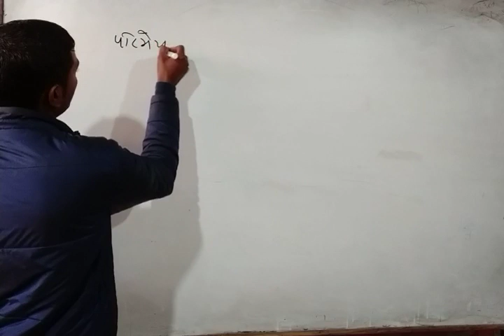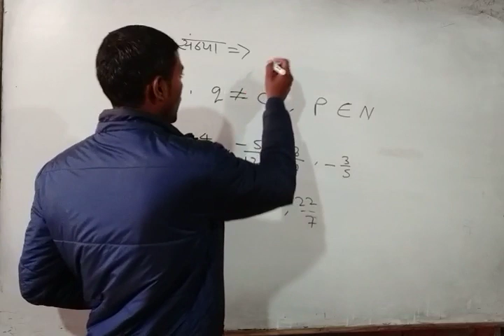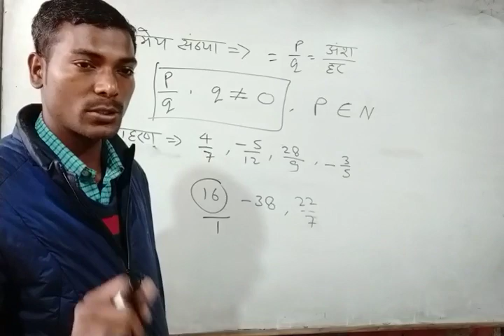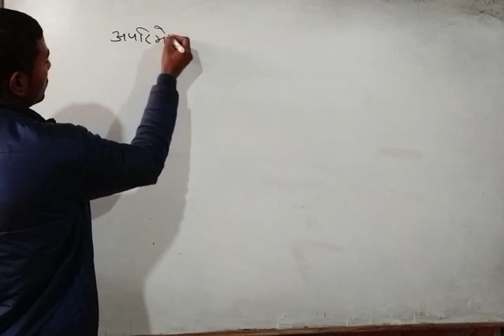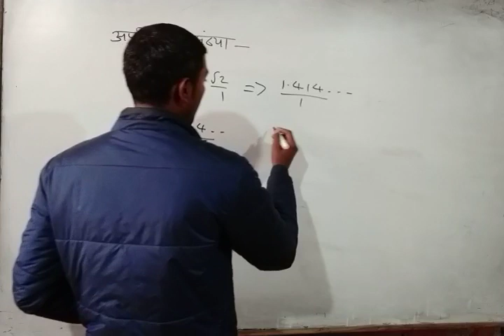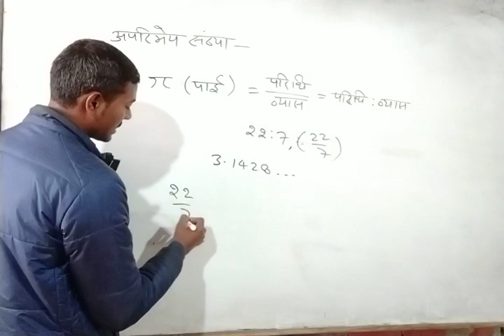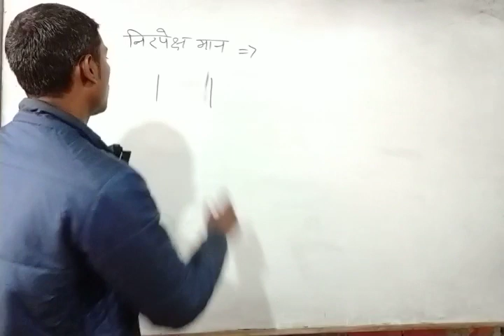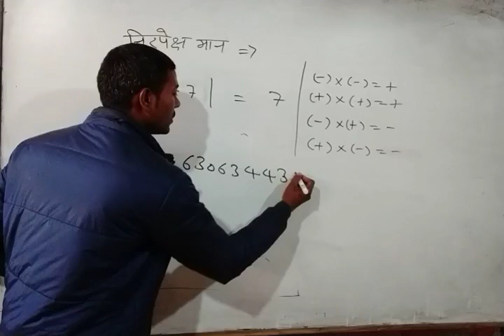परिमेय और अपरिमेय संख्या (CTET स्पेशल गणित) By दुर्गेश सर